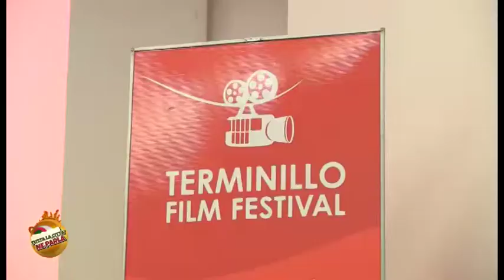TERMINILLO FILM FESTIVAL PAOLA SCOLA